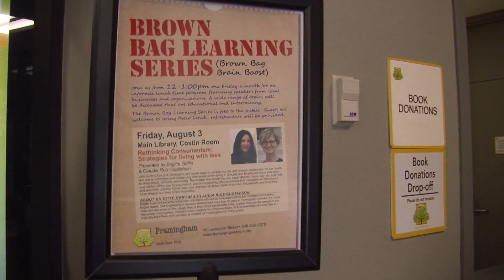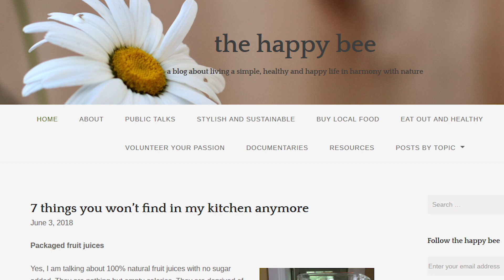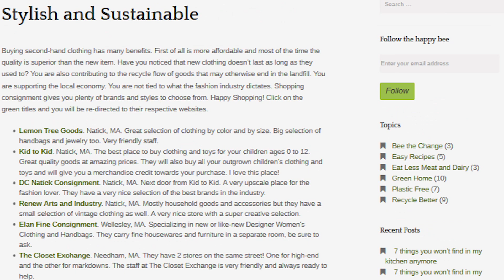The Framingham Beat - Rethinking Consumerism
HE BROWN BAG LEARNING SERIES AT THE MAIN LIBRAY FEATURES LOCAL  SPEAKERS ON A WIDE RANGE OF TOPICS. DURING THIS SESSION CLAUDIA AND BRIGITTE SHOW US WAYS TO SIMPLIFY OUR LIFES AND IDENTIFY HEALTHY, CREATIVE WAYS TO REDUCE OUR WASTE.